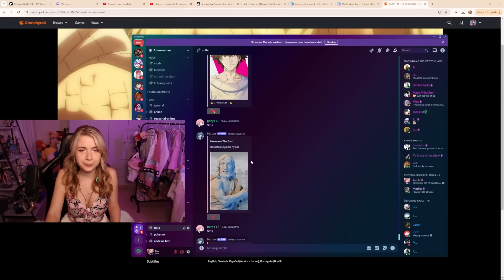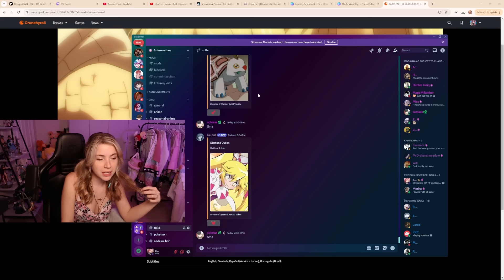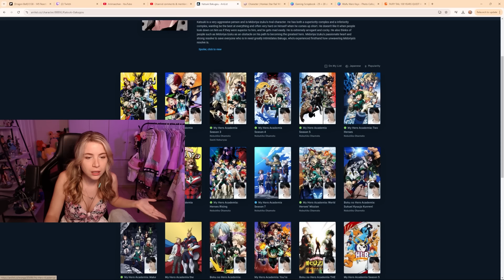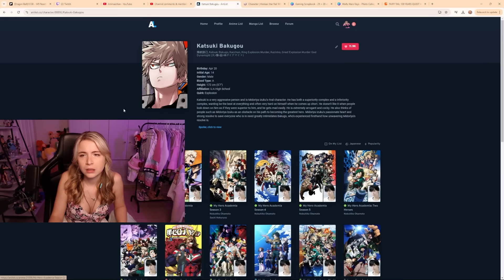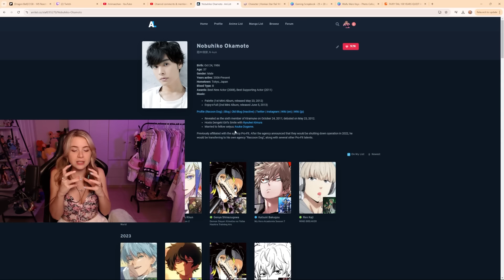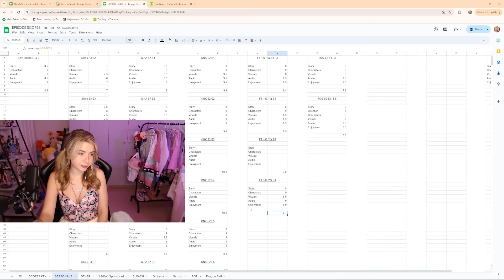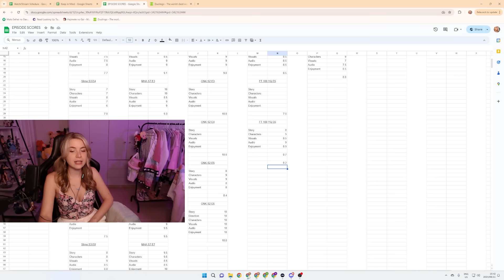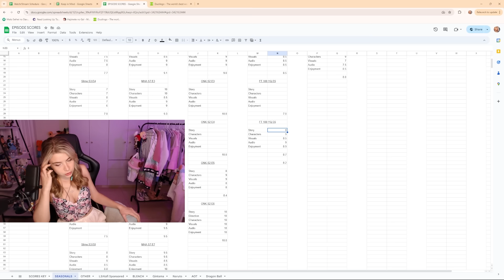FAIRY TAIL 100 YEAR QUEST! Episode 6 Reaction & Thoughts